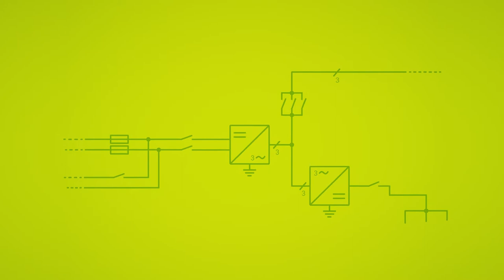Schaltbau - Contactors and safety switches for solar energy, wind power and energy storage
New Energy - Special Switchgear Solutions
In the dynamic renewables market the trend is towards more energy efficiency. One means to achieve this is by increasing the system's operating voltage. With this end in view, Schaltbau has developed special switchgear for AC and DC applications capable of handling higher voltages and extinguishing the electric arcs that result from them. Thus Schaltbau switching devices provide safe and reliable  emergency shut-down of the plant. More safety and efficiency for your system!

Voice over in video:

"Renewable forms of energy will shape our future.
At Schaltbau, we manufacture switchgear for the  energy transition.
Why?
To provide you with benefits and greater safety!
As a long-standing specialist for DC and AC applications, you benefit from our experience with solar energy, wind power and energy storage.
Thanks to our high-quality switchgear solutions.
Snap-action switches:
With positive opening and VDE certification, for high-precision monitoring of wind and photovoltaic systems.
DC contactors:
Compact, bidirectional devices with high breaking capacity for combiner boxes, large inverters and battery storage.
AC contactors reliably disconnect three-phase  inverters from the network.
Schaltbau’s comprehensive competence covers three aspects:
Consulting: Decades of experience in developing and manufacturing electromechanical switchgear make us your expert partner.
Application: Numerous realized applications provide analogies and experience, enabling us to find the right solution for your specific situation.
You always receive a suitable and efficient solution.
Product: We offer standardised products, adaptable special designs and complete new developments – tailored to your needs.
Renewable energies with Schaltbau.
Connect. Contact. Control."